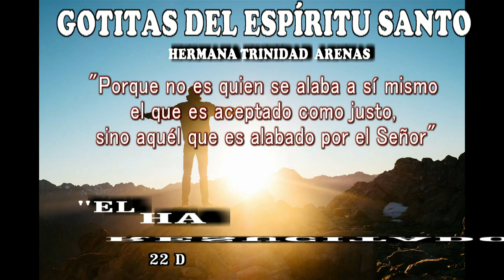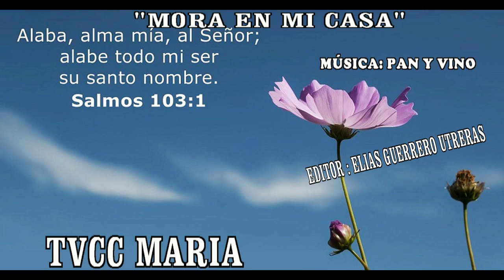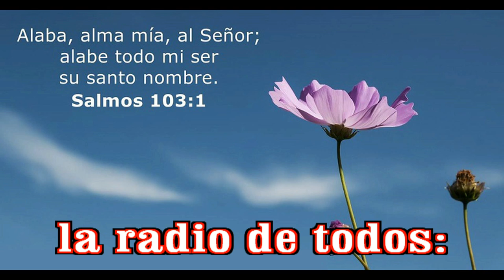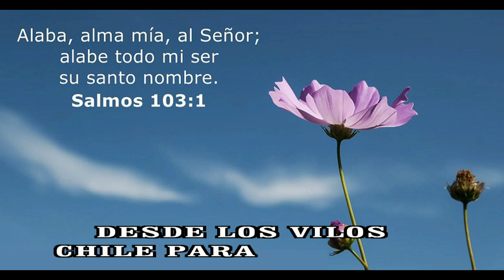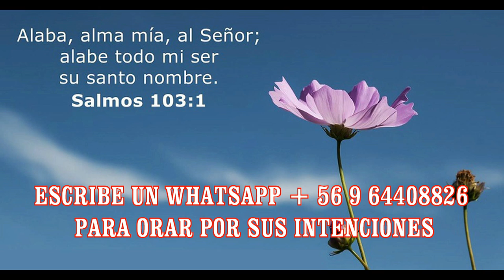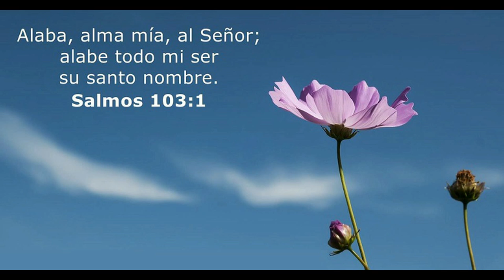GOTITAS DEL ESPIRITU SANTO AÑO 2 NUMERO 281 22 MAYO